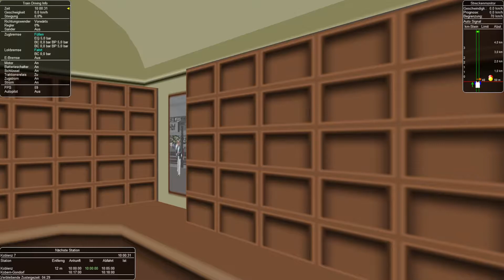Microsoft Train Simulator Gameplay HD - GR - Moselbahn - Nostalgiefahrt 1/3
Microsoft Train Simulator Gameplay HD  -  German Railroads  -  Moselbahn  - Nostalgiefahrt 1/3